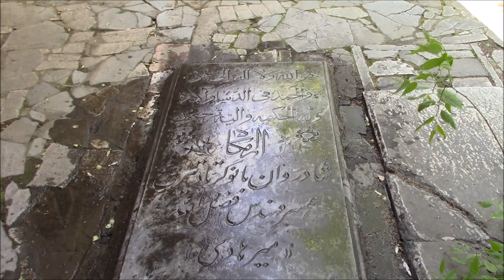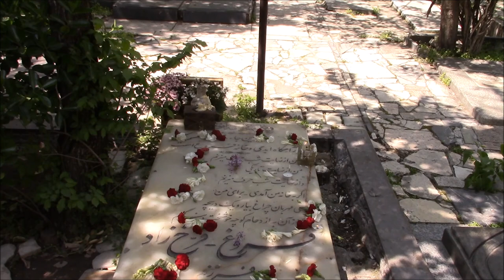1st Day of Ordibehesht, Hashtgerd, Alborz Province, Tehran, Iran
1st Day of Ordibehesht, Hashtgerd, Alborz Province, Tehran, Iran